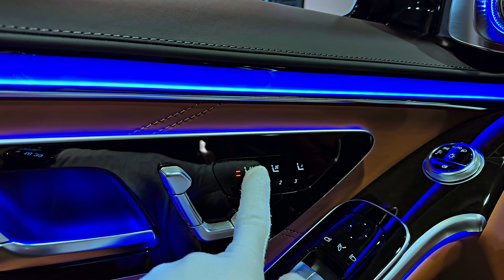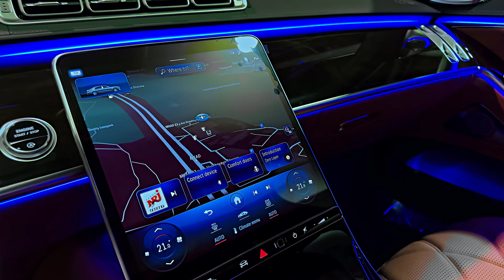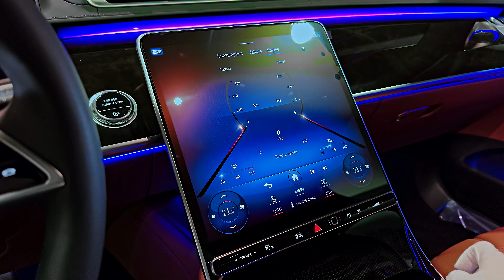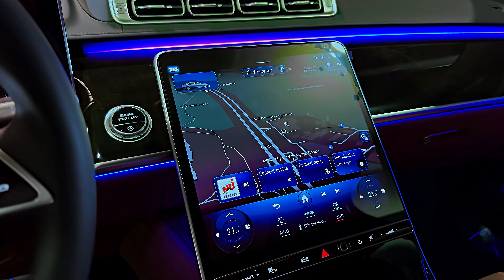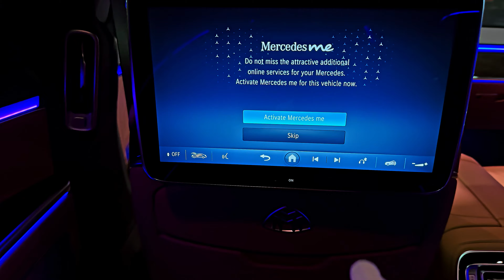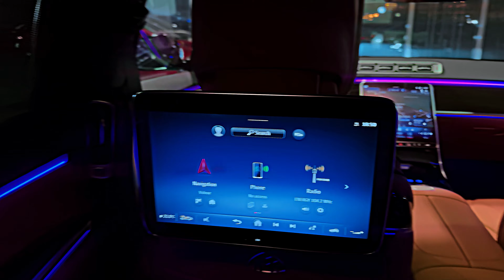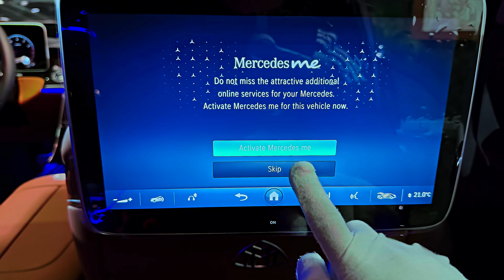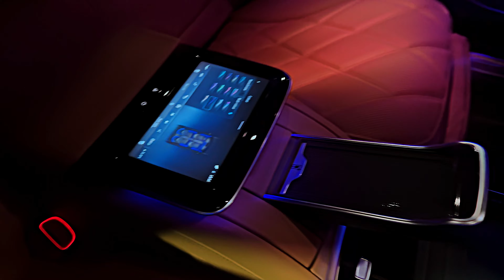2024 Maybach S580 - Ultimate Mercedes Sedan!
Thanks: Silent Auto

    Highs: Hypebeast-meets-aristocrat vibe, silky turbocharged powertrains, practically floats down the road.
    Lows: Not as recognizable as a Rolls-Royce, massive markup over the standard S-class, V-12 engine guzzles gas like a pickup truck.
    Verdict: As the ultimate Mercedes sedan, the Maybach S-class out-luxes everything else in the brand's portfolio—and well it should at this asking price.

Overview

Billionaire buyers looking for the ultimate in luxury will find the 2024 Mercedes-Maybach S-class a sedan fit for their regal routines. Based on the Benz-branded S-class, the Maybach version turns luxury all the way up and features interior materials that put it squarely in the same class with high-dollar rides such as the Bentley Flying Spur and the Rolls-Royce Ghost. Like those cars, the Maybach is designed to pamper every occupant, especially those in the rear, who are treated with options such as reclining seats with massage, a beverage cooler, and electrically operated doors. A standard air suspension virtually erases potholes, making it a peaceful place to close a multimillion-dollar deal or sip a glass of champagne on your way to the red carpet. And depending on how you customize it, the Maybach S-class can get you to your destination without attracting attention from paparazzi, or it can announce your arrival with hypebeast flair.

A Night Series appearance package is now available for the Maybach S-class that features darkened chrome exterior accents peppered with rose-gold details in the headlamps. The Night Series models come in gray, black, or white exterior colors or can be had with a two-tone Onyx Black and Mojave Silver scheme. The Maybach rolls on special dark-finished wheels embossed with a pattern made entirely of Maybach logos. The car's cabin is decked out, of course, but the Night Series takes it a step further with unique finishings, and you can choose from either an all-black leather upholstery or a white and black duo.

The price of the 2024 Mercedes-Maybach S-Class starts at $199.450 and goes up to $235.450 depending on the trim and options.

If you're gonna go with a Maybach version of the S-class, you might as well go big and get the S680 and its powerful V-12 engine. Standard features are of course plentiful and include luxury items such as soft-close doors, an air suspension, a 30-speaker Burmester stereo system, and a rear-seat entertainment system with two 11.6-inch touchscreens and much, much more.

Under the hood of every S580 sedan is a 496-hp twin-turbocharged 4.0-liter V-8 engine, which is augmented by a 48-volt hybrid system. Going with the S680 swaps in a 621-hp 6.0-liter V-12. All models will come with Mercedes' 4Matic all-wheel drive system. The V-8 makes 33 more horsepower than the old S560 from 2020, and it packs quite a punch. During our testing, the S580 rocketed to 60 mph in just 4.1 seconds. But that's not the most impressive thing about the Maybach S-class. During our time with the car, we were impressed with the ride quality and the nearly silent cabin—we recorded an extremely low 64 decibels inside the car while cruising at 70 mph. The V-12's power rating is the same as the 2020 S650 model and does not benefit from a 48-volt hybrid system, but we haven't had a chance to test the new one yet.

The Maybach S-class has a seven-inch-longer wheelbase than the already-large Benz-branded S-class sedan, which provides even more stretch-out space inside its leather-lined cabin. So many luxury features are standard in the Maybach we couldn't possibly list them all here, but all models will come with exquisite leather on virtually every interior surface; a 64-color interior ambient lighting system; heated and ventilated front seats with massage and four-position memory settings; heated rear seats with power adjustments and massage; an air ionizing system with a signature fragrance; and a panoramic sunroof. For buyers who intend to be chauffeured, Maybach can add the optional Executive Rear Seat Plus package, which includes rear-seat folding tables, an extended center console, additional rear-seat wood trim, and temperature-controlled cup holders. Also optional are electrically operated rear doors, a refrigerator, and Maybach-branded champagne flutes.